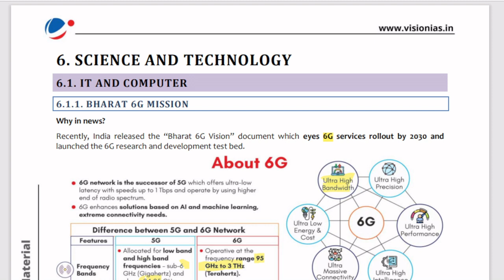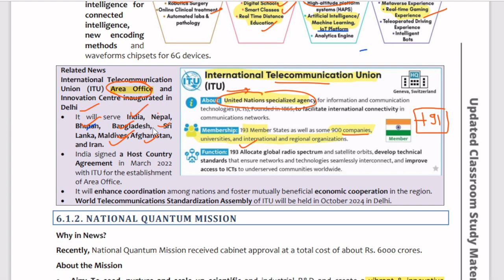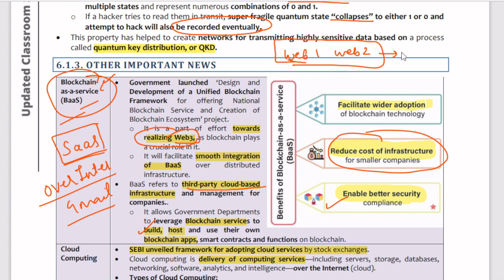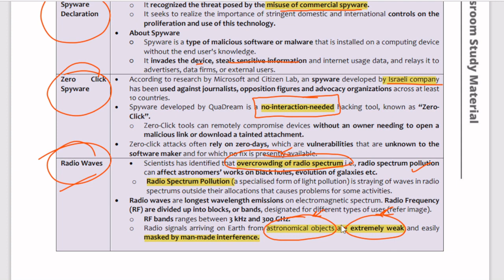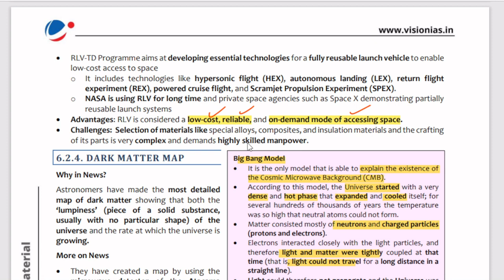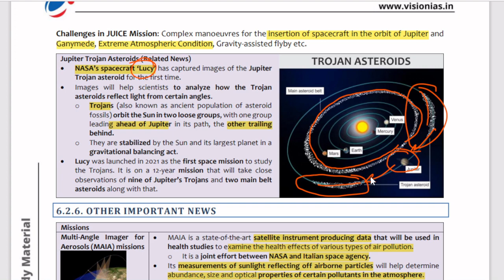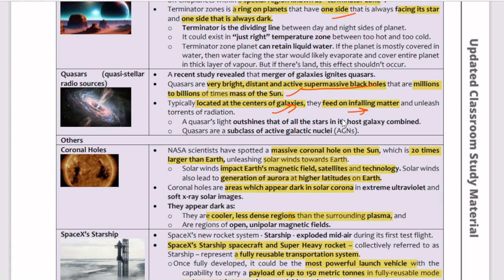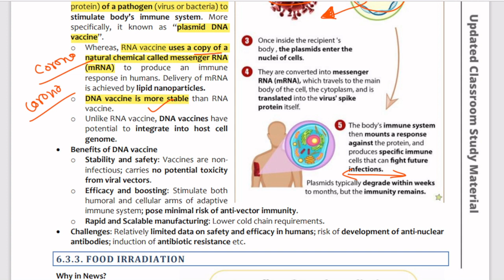PT 365 SCIENCE & TECH || VISION IAS PT 365 || UPSC PRELIMS 2023 || PT 365 UPDATED PART 2 || PART 6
In this video we will discuss PT 365 UPDATED PART 2 OF VISION IAS. In this video we will discuss PT 365 of Science and Tech , PT 365 of Science and Technology and in upcoming videos we will discuss the PT 365 of Economy , PT 365 of polity , PT 365 of Environment ,PT 365 of Science & Technology , PT 365 of Social Issues , PT 365 of International Relations , PT 365 of Culture.
Current affairs play a very important role in UPSC prelims exam without current affairs(pt 365) one can not able to clear UPSC prelims.
UPSC Prelims GS paper 1 are very crucial for UPSC journey. without it you can not go to UPSC mains.